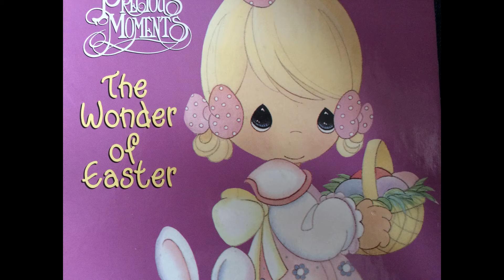The Wonder of Easter - Precious Moments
The Wonder of Easter - Precious Moments, read aloud storybook.
 Nice story with beautiful images. Enjoy !

Support the authors of this book by purchase it